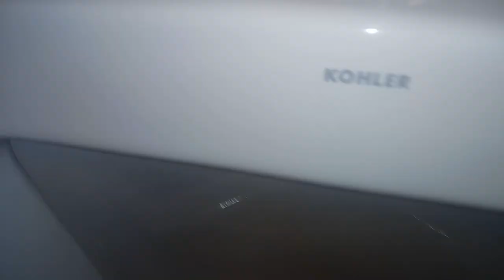83: Kohler Fixtures - Amway Grand Plaza Men's Restroom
2023 UPDATE: The Kingston WGs have been replaced with Kohler ModFlex toilets.

[Video Description]
Same location as the former videos. Also, due to the amount of fixtures seen in this video, I am giving this restroom to a /50 point score.

[Video Details]
Location: Amway Grand Plaza, Grand Rapids, MI.
Fixtures:
3 1970's Kohler Stanwell Urinals
1 1970's Kohler Bardon Urinal
1 Early 1990's Kohler Stanwell Urinal
3 1970's Kohler Kingston WG Toilets

[Fixture Status]
Urinal 1: Nice and powerful! Rating: 6.
Urinal 2: Also good flush! Rating: 6.
Urinal 3: Pretty good flush! Rating: 5.
Urinal 4: Needs more pressure. Rating: 4.
Urinal 5: Wish the flush was longer. Rating: 5.
Toilet 1: This flush was pretty cool! Rating: 7.
Toilet 2: Flushes like it were on tank. Rating: 5.
Toilet 3: A very rare thing for this generation of a Kingston WG is to actually siphon out. Very powerful in other words. Rating: 11.

Restroom Description: This restroom is AMAZING!!!
Overall Rating: 49/50 (AMAZING!)

For this video, I have a different set on rates and here they are!

0 - 1 (Worse Than Crap)
1 - 5 (Awful)
6 - 10 (Terrible)
11 - 14 (Garbage)
15 - 19 (Mediocre)
20 - 23 (Below Average)
24 - 27 (Average)
28 - 31 (Above Average)
32 - 39 (Great)
40 - 44 (Awesome)
45 - 50 (Amazing)
51+ (Beyond Amazing)